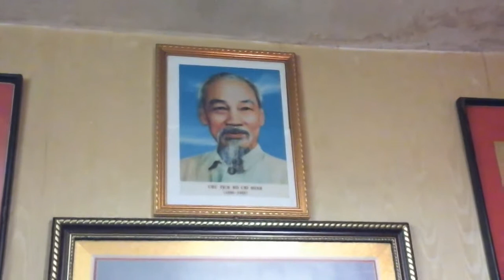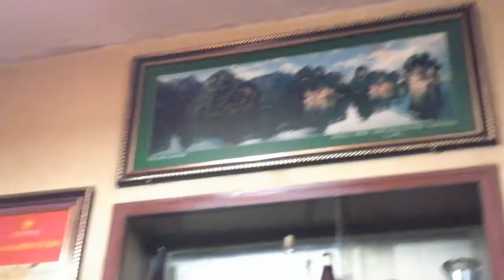Viếng lăng bác Sáo trúc NSUT Đức Liên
Website học thổi sáo và tìm hiểu về sáo:
Mua sáo, tiêu các loại 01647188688